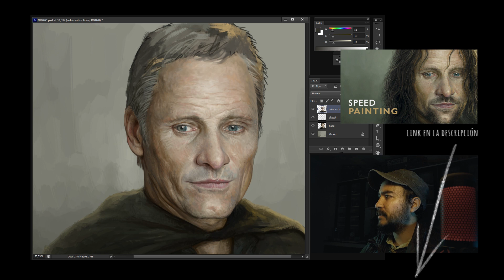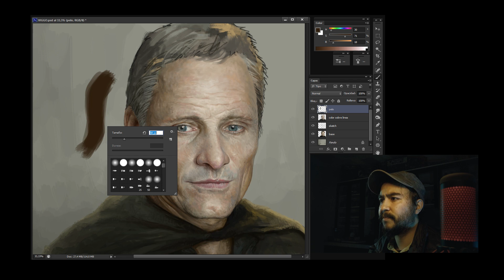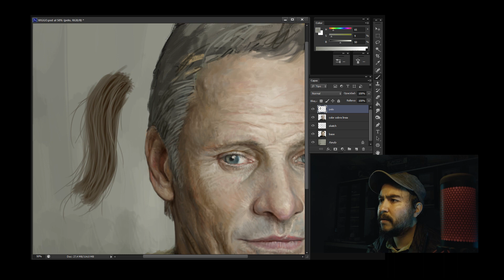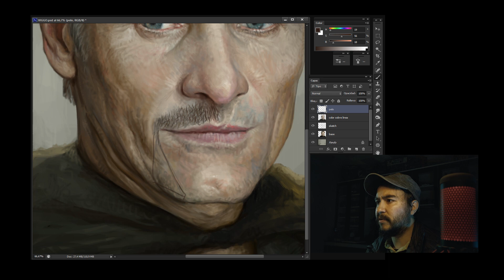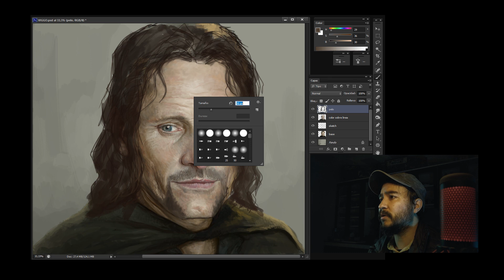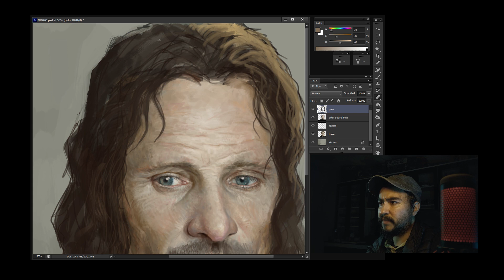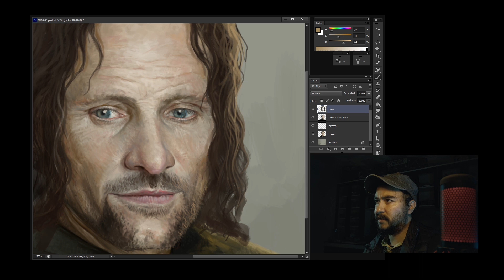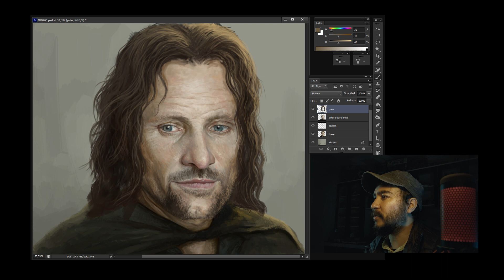HOW TO PAINT HAIR - Tutorial de pelo - Tips en Photoshop / SpeedPainting Attack!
Te cuento mi proceso para pintar con un solo pincel de Photoshop, el pelo y la barba de Aragorn en una terminación realista.

Digital painting with Photoshop.
I show you how I painted the hair and beard of Aragorn, with just one Photoshop brush.

Make your suggestions and ideas for new videos! Hope you like it!
Espero sus sugerencias y comentarios para nuevos videos!